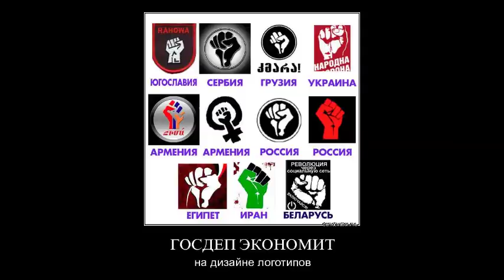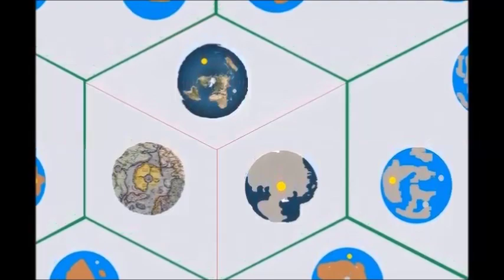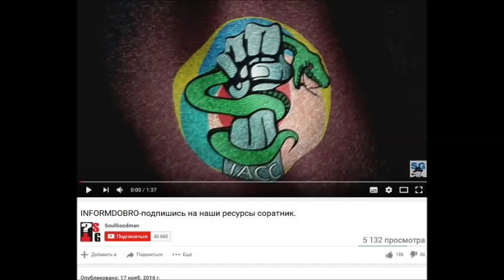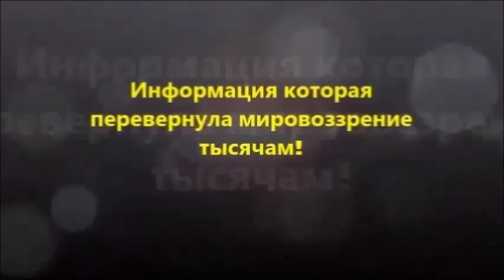« Символы Масонов » Луна дала ответ (64 часть)